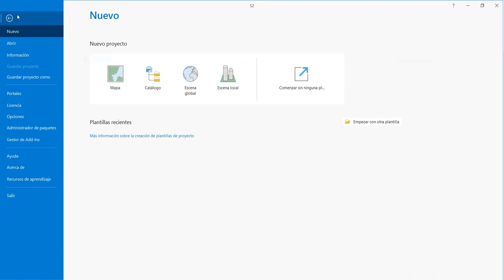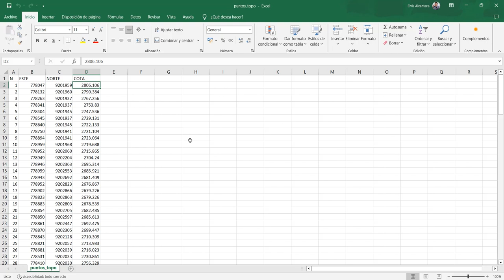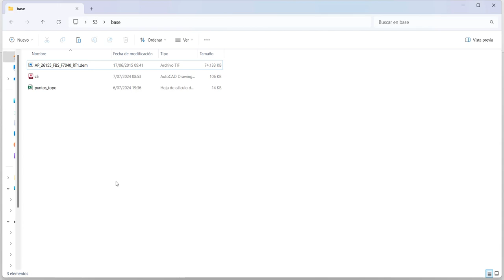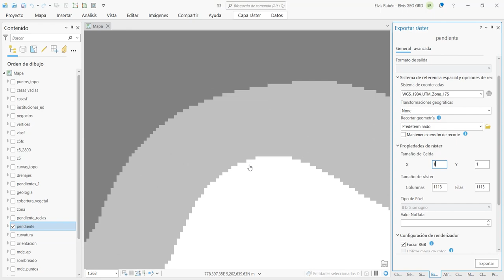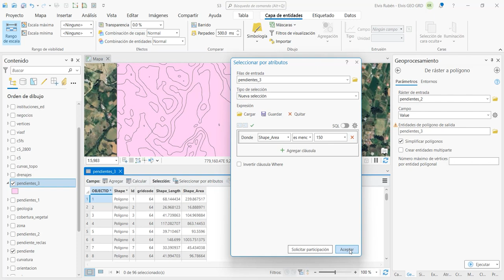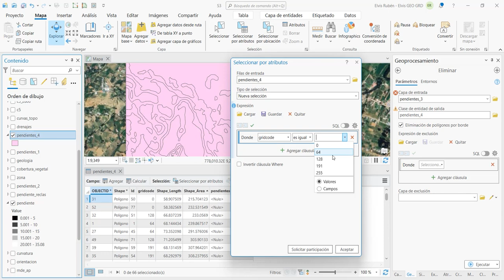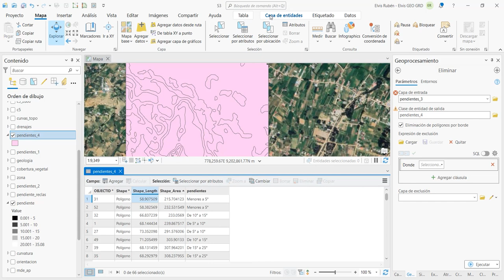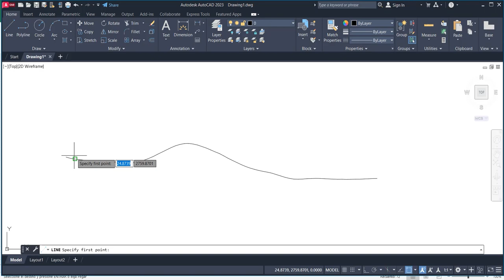Curso ArcGIS Pro 3.X Aplicado a Ingeniería y Geociencias - Sesión 3/8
Bienvenidos a este curso de ArcGIS Pro 3.X aplicado a Ingeniería y Geociencias, esta es la sesión 3 de 8; donde veremos Modelos Digitales de Elevación MDE, curvas de nivel, pendientes, perfiles, entre otros temas.

Contenido:
00:00 Presentación
00:20 Creación del proyecto para la sesión 3
01:18 Creación de un MDE a partir de curvas de nivel
03:40 Creación de un MDE a partir de puntos con elevación
05:14 Recortar un MDE descargado de la web
07:05 Mejorar apariencia de un MDE
08:40 Creación de la capa de sombreado
10:03 Creación de la capa de orientación en vectores
11:56 Creación de curvas de nivel
14:17 Etiquetado de curvas de nivel
14:55 Suavizado y recorte de curvas de nivel
16:48 Creación de la capa de curvatura
17:47 Creación de la capa de Pendientes
19:21 Reclasificación de rasters
20:11 Exportar raster a polígono
21:11 Raster a polígonos conservando interpolación
22:52 Eliminar polígonos redundantes por área
24:19 Preparado final de la capa de la entidad de pendientes
27:23 Extraer información de raster a puntos
28:11 Extraer información de raster a polígonos
29:13 Creación de un perfil gráfico
30:20 Creación de un perfil vectorial